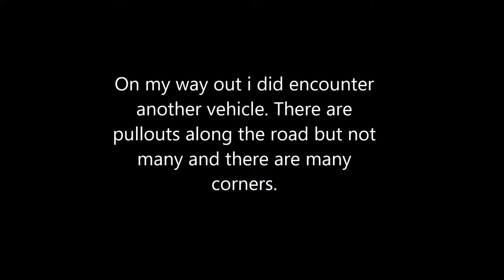FREE CAMPING at Lumsden Campground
Lumsden Campground is located on forest rd 1N10, west of Yosemite National Park off of Tioga Rd (Highway 120). The 6 mile forest rd is a one lane road but is not one way. There are pullouts along the way in case of oncoming traffic. This is not recommended for RV's or trailers.

The campground is nestled along the Tuolumne River in the Stanislaus National Forest and is FREE. Each campsite has a fire ring, a picnic table, and a bear vault. The campground also has 2 vault toilets. There was toilet paper in there when I was there but I would carry some just in case.

GPS coordinates for this campground are 37°50'17.7"N 120°03'05.7"W